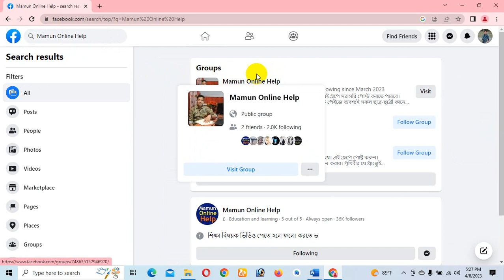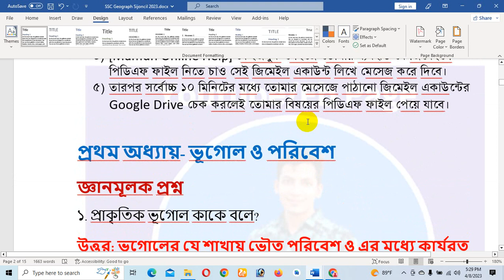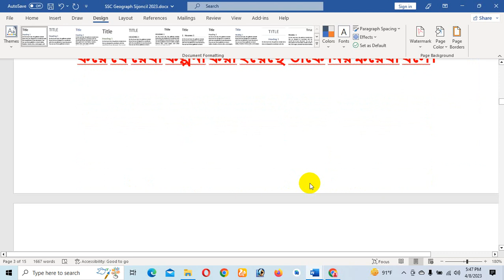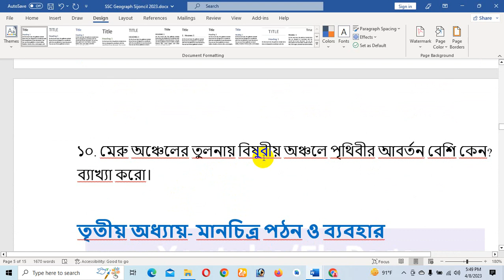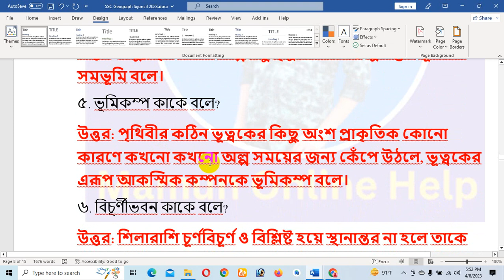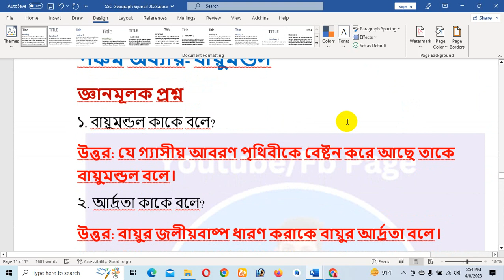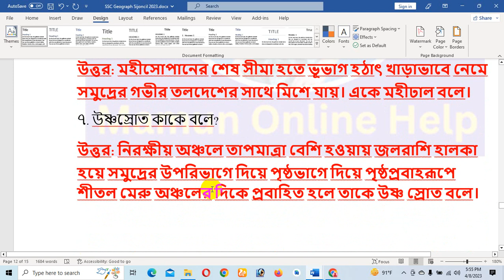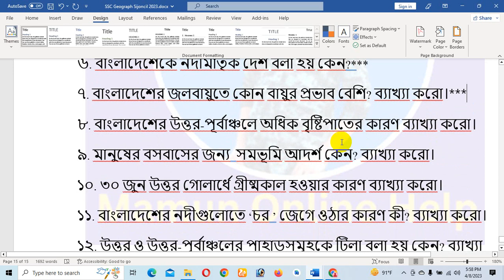এসএসসি ভূগোল সৃজনশীল "ক" ও "খ" অংশের সাজেশন ২০২৩ || SSC Geographic Sijoncil suggestion 2023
এসএসসি ভূগোল সৃজনশীল "ক" ও "খ"  অংশের সাজেশন ২০২৩ || SSC Geographic Sijoncil suggestion part 2023

এসএসসি ভূগোল নৈর্ব্যক্তিক সাজেশন ২০২৩
এসএসসি ভূগোল বহুনির্বাচনি ২০২৩
ssc geographic mcq suggestion 2023
ssc bugol mcq suggestion 2023
ssc exam suggestion 2023
ssc exam common suggestion 2023
এসএসসি ভূগোল সৃজনশীল সাজেশন ২০২৩
এসএসসি পরীক্ষার সাজেশন ২০২৩
এসএসসি পরীক্ষার মানবিক বিভাগের সাজেশন ২০২৩
এসএসসি পরীক্ষা ২০২৩
এসএসসি পরীক্ষার ভূগোল নৈর্ব্যক্তিক সাজেশন